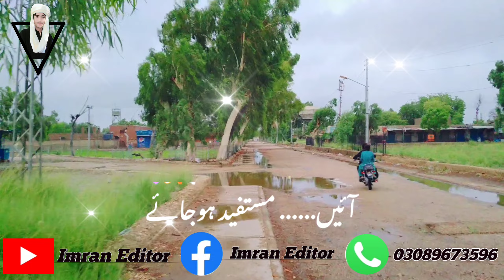Dagree college Road Wapda Colony guddu | Imran Editor